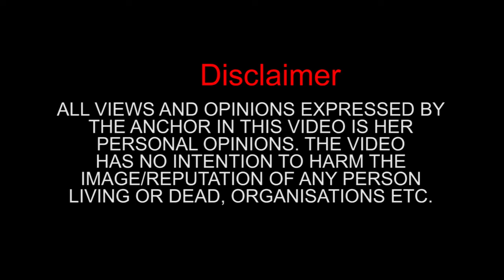PONNIYIN SELVAN -1 | REVIEW | ALISA | WITH LOVE FROM GERMANY | CINEMA SATSANG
Contact - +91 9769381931 (Only WhatsApp)
EDIT AND THUMB : RAJ

CHANNEL AND SCHOOL FOUNDER : KABIR KAPOOR

Cinema Satsang Online Film School is the first of its kind. Its the first online full fledged Film School of India and perhaps the second in the world.

Now you can learn film making and all its various departments from the comfort of your home from experienced and passionate industry professionals and faculty members, literally without any boundaries.

Cinema Satsang Film School is the brain child of Mr. Kabir Kapoor who has experience of  two decades of studying, teaching and setting up film schools. He knows the positives and the drawbacks of various film schools. From his Experience, he and his Faculty Members have designed the best for you, which will make your foundations strong and give you an edge in the 'knowledge society'.

Now everyone is a film maker and actor but your images and performances need to stand out. Cinema Satsang Film School  will lead you in that direction.
INDUSTRY RECOMMENDATION WILL BE GIVEN TO MERITORIOUS STUDENTS.

Courses Offered -
Acting
Direction
Script Writing
Editing
Sound Designing
Film Appreciation/Study Of Masters
Foundation course in Film-making
Dance
Vocals (Light, Bollywood, Sufi and Indian Classical)
Mime
Languages (French, Urdu and Hindi)

This is a holy ground for cinema lovers and film enthusiasts to express themselves and share their voices and pain .The pain which we feel when mediocre stuff is praised sky high in the name of cinema . This channel is aimed at creating a small cinema movement of like minded people ,our own new -new wave.
To understand in detail the grammar of film making -to understand we will critique, praise , discuss& deconstruct and try to create a genuine space for cinema lovers like you and me.

Kabir Kapoor is a 3 yr Post Grad Dip. holder in Screenplay writing and Direction from Satyajit Ray Film & Television Institute (Kolkata). He has taught in many film schools all over India including Whistling Woods lnternational and Ramesh Sippy Academy of Cinema & Entertainment. His short film' End of love' was screened at many international film festivals including Indian film festival ,Stuttgart and One country One film festival, Apchat, France.

Founder Channel & Film School - Kabir Kapoor
Edited by : RAJAGOPALAN .S